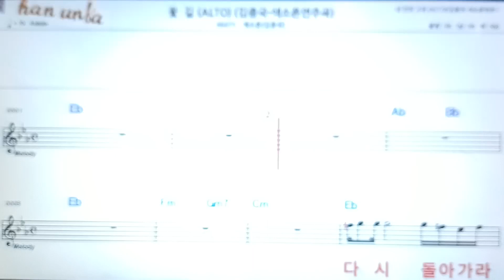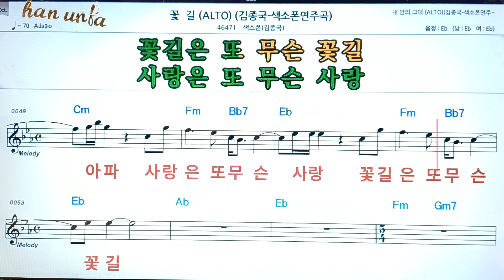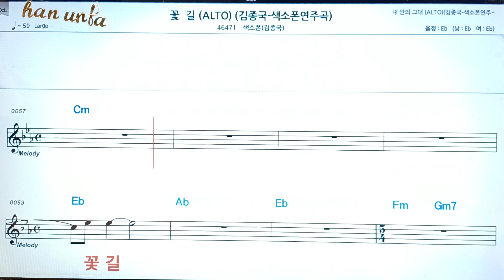꽃길/김종국💖(Saxphone)색소폰 반주 악보 👍Karaoke*Sheet Music,가라오케 반주